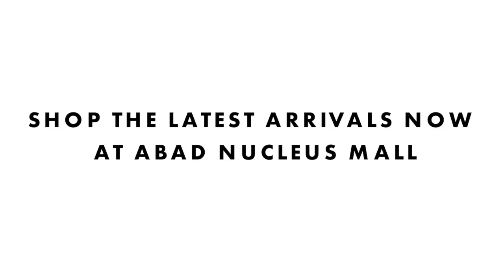Levi's | Spotlight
Levi's jeans are the original jeans, stylish and authentic! Shop the best fitting jeans, shirts and outerwear for men, women and kids at Levi's at Abad Nucleus Mall, Maradu!